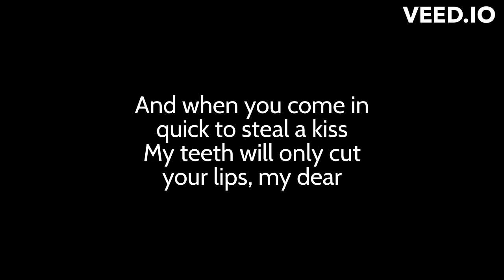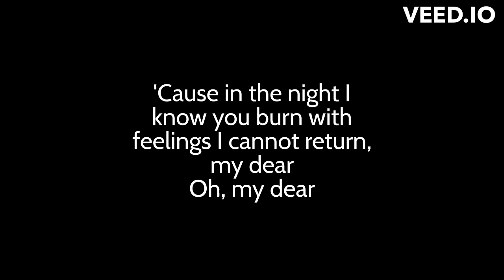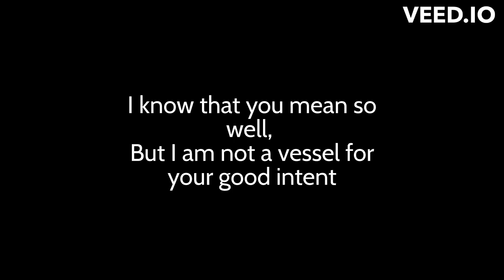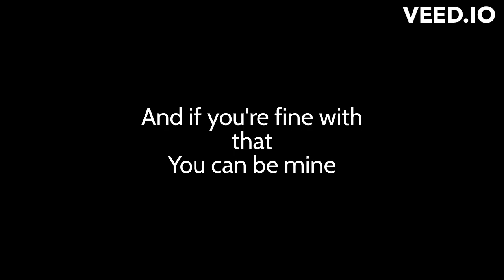Tongues and Teeth Karaoke/Inst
Song: Tongues and Teeth By: The Crane Wives

I can't find this anywhere so I'll do it myself!